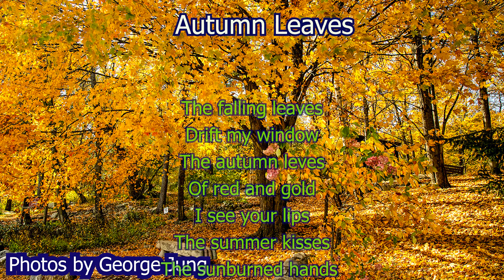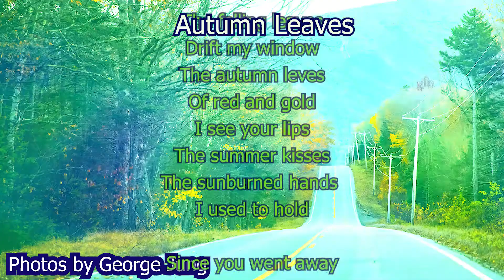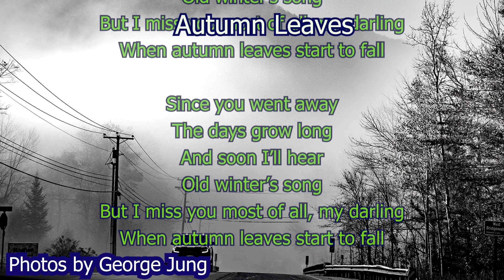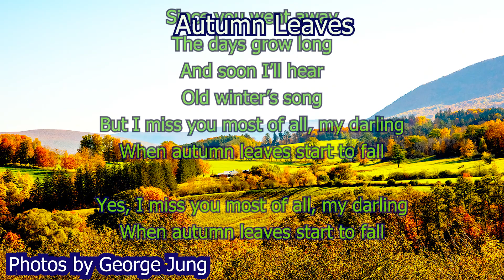Autumn Leaves with Lyrics/Eva Cassidy